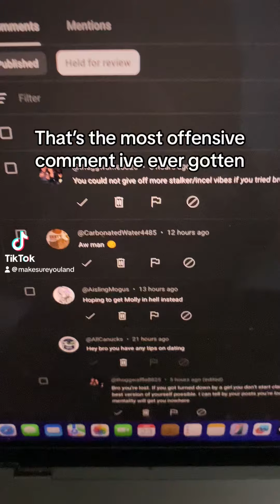The Agitator that Encourages Bad Behavior While Sounding Concerned (I ROAST HATE COMMENTS #3)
You calling me a stalker and an incel is not helping. Also I have gotten laid before. This is not a women issue. It’s discrimination and animosity thats the issue. And hard drugs. People turn to hard drugs because they are addicted to hurting other people with theirs and scarring them forever with their fate from it. Shove that incel and stalker up your ass.